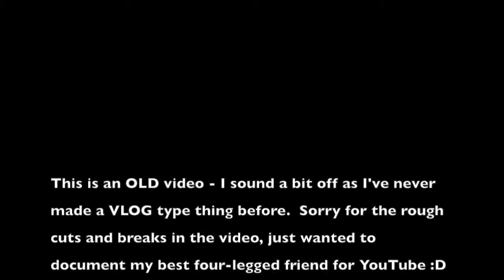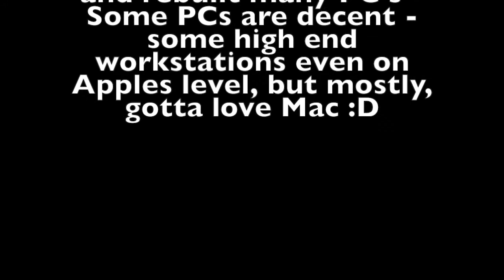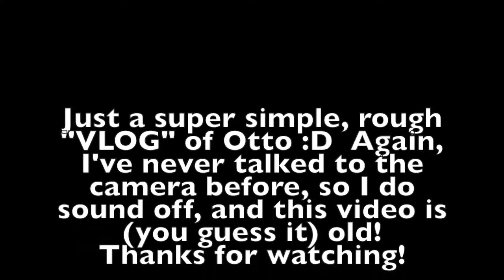Hello Otto! Siamese Ragdoll Cat - MEOW!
Half pure-bread Siamese Ragdoll.  My best four-legged friend!  And I don't have THAT many of those!